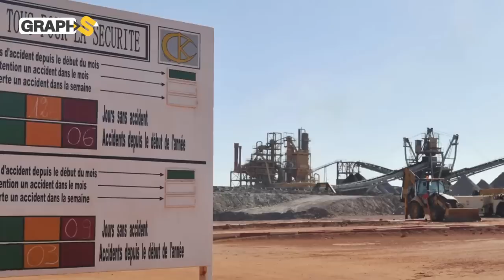في النيجر مدينة أضاءت فرنسا فزرعت فيها الموت.. مدينة الطوارق في أفريقيا و أيتام اليورانيوم .. آرليت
يتحدث الفيديو عن آرليت مدينة النيجر الغنية باليورانيوم التي جعلها الفرنسيون مقبرة لأبنائها فلقت بمدينة أيتام اليورانيوم .. إليكم قصتها كاملة في هذا الفيديو
توضيح هام :
0:00 المقدمة
3:09 صدام حسين ومدينة آرليت
5:50 تمرد الطوارق يشتعل في آرليت
8:00 انقلاب النيجر وآرليت